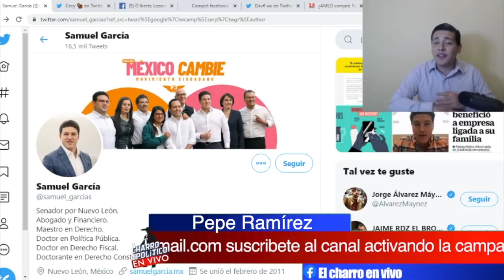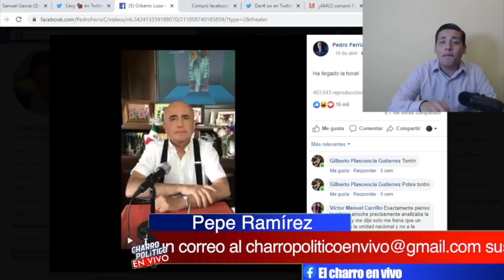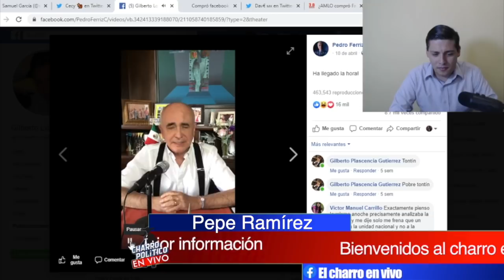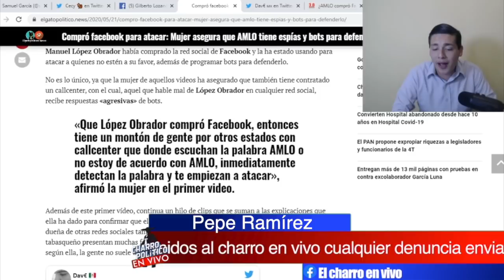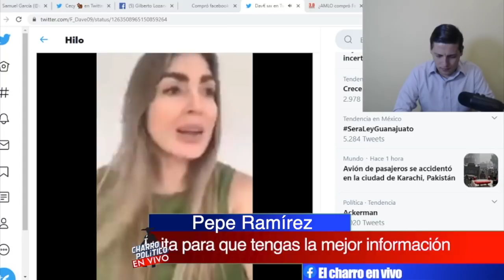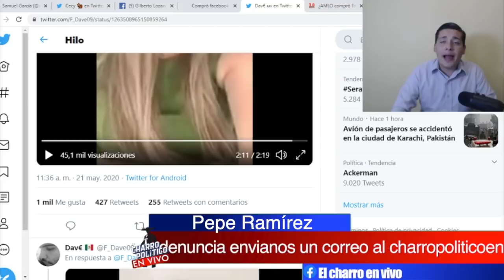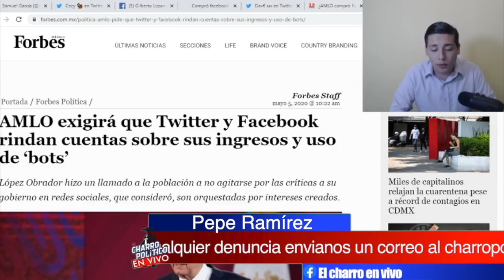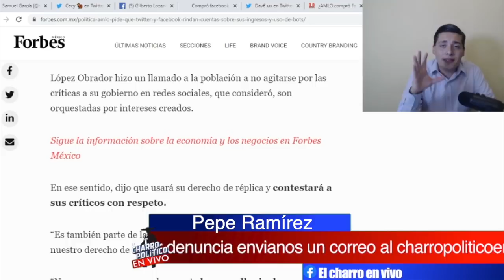¡Se Descubre La Verdad! Oposición Aseguran Que AMLO Compró Facebook;Pedro Ferriz y PAN Estan Detrás